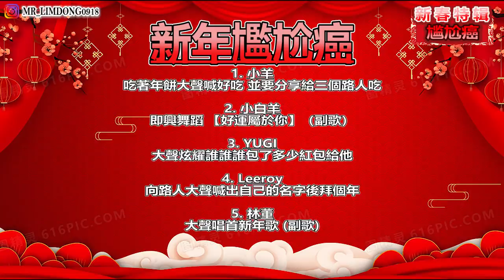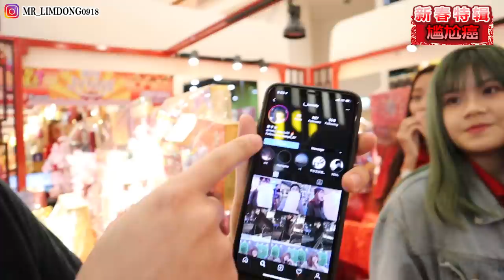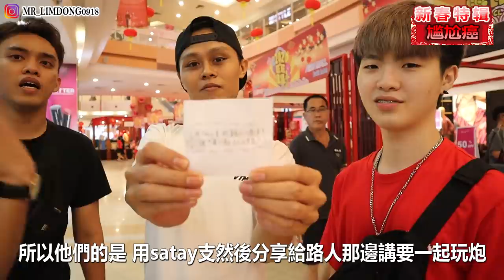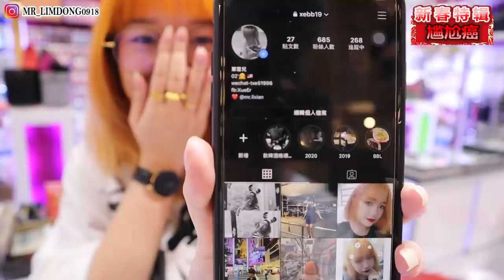【新春特辑: 商場尷尬癌】這是我們玩過最瘋狂的一集！任務做到一半突然被路人大喊XXX !!? ft.Leeroy (最後一集)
在此祝大家 鼠年行大運 數錢數不完！
這次來個特別新春特輯 也是尷尬癌的最後一集  那麼就來看我們這次玩的多尷尬！

大家好 我是林 董！歡迎來到我的頻道
除了做音樂也開始拍一些和我一樣奇特的影片

林董 LHS

使用相机：借到什么就用什么 哈哈哈哈哈